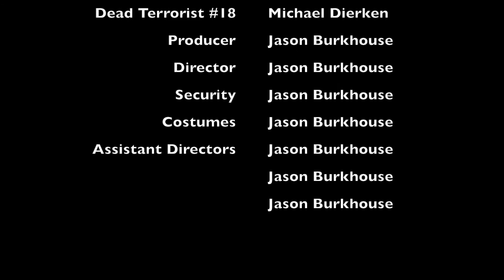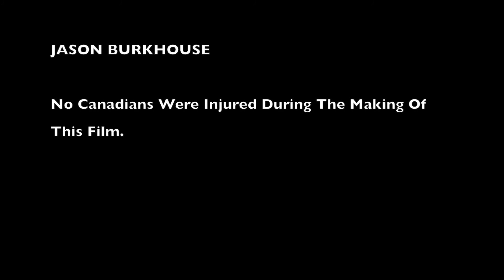Seals At Gettysburg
A short film made at Gettysburg PA. Created by BSA Troop 777. We were on a cabin camping trip and put this together for fun.